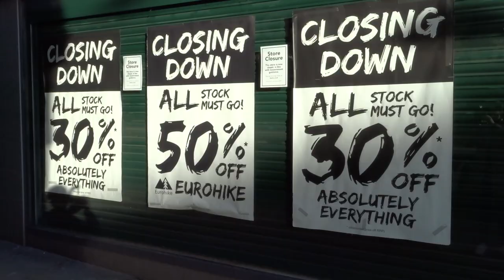Take On The Financial & Political Elite | Turn Left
80% of the UK mainstream media is owned by five Billionaires, this is a threat to our democracy. Political parties are too scared to hold power to account which means our political system is skewered toward the 1%.